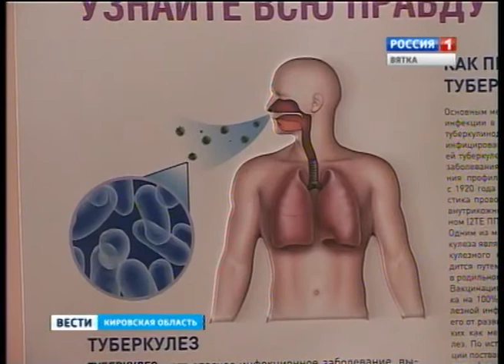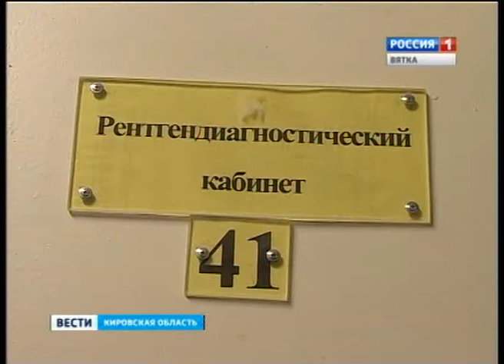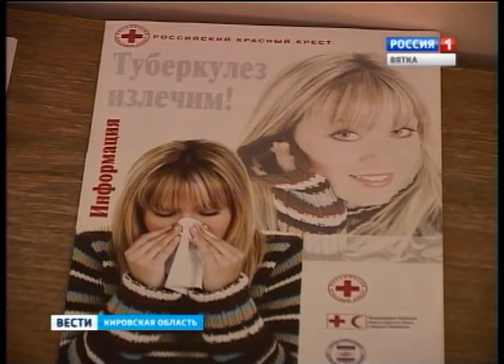Новые методы лечения туберкулеза (ГТРК Вятка)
В Кировской области начался новый этап в борьбе со старым врагом.